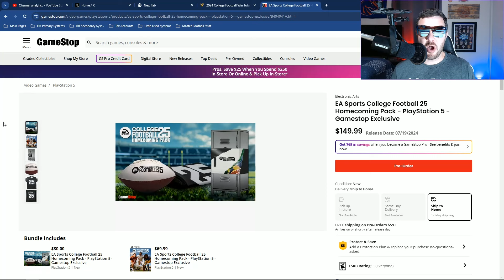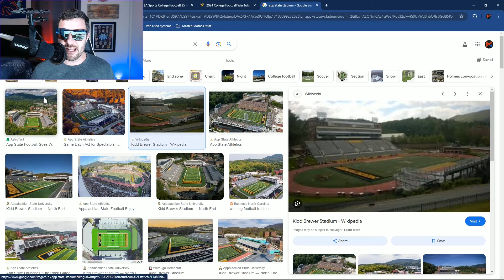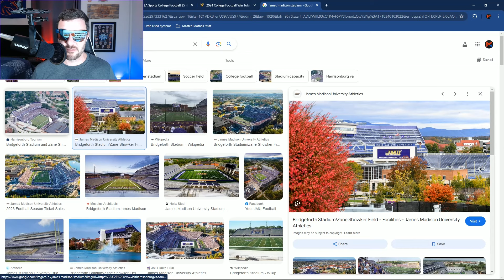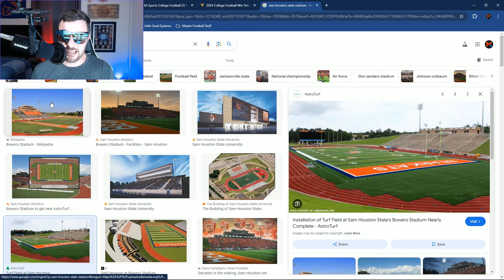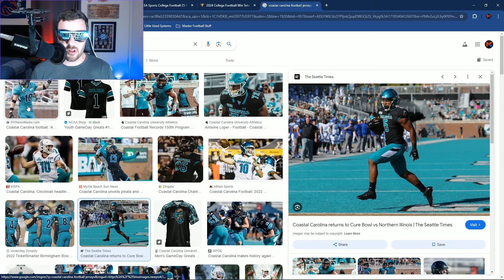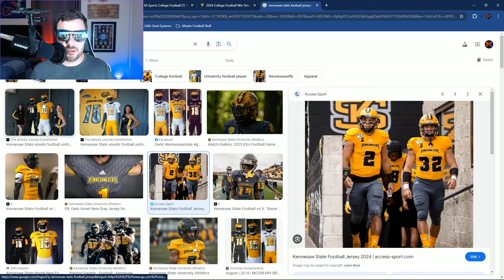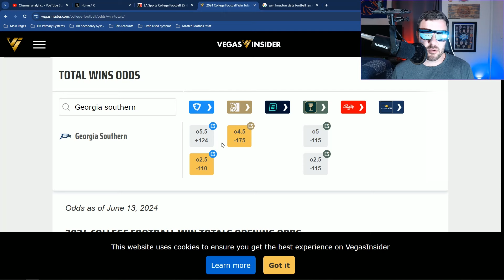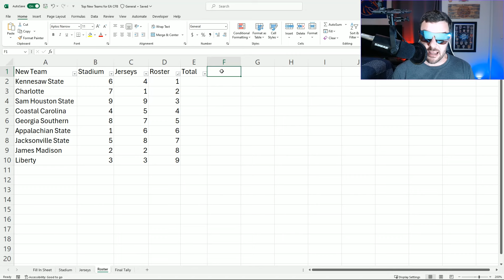Rating the NEW TEAMS in EA College Football 25!!!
Which team are you gonna use in dynasty first?!